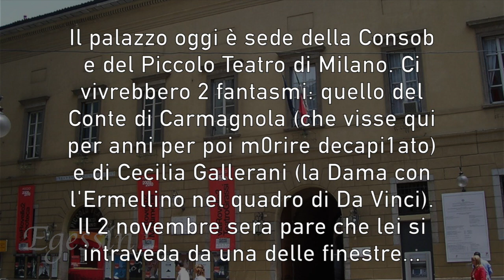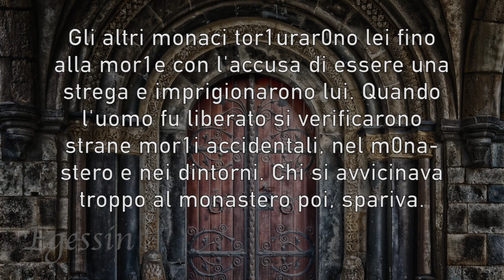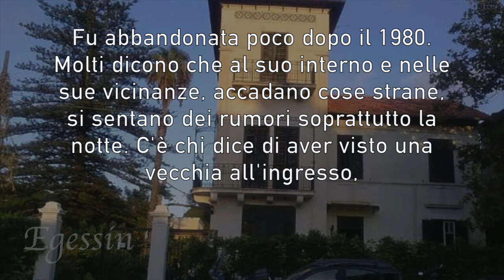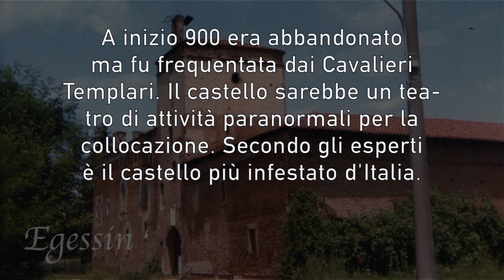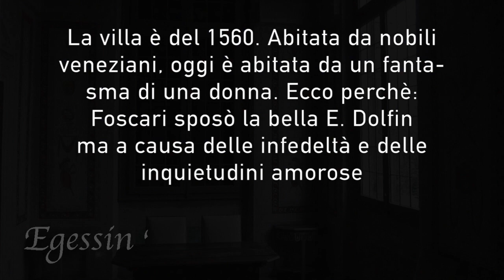ep.1 5 CASE INFESTATE e MISTERIOSE in ITALIA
Anche in Italia ci sono le case infestate. Sono almeno 13 tra castelli, case (di cui diverse ville). Sono case infestate e misteriose che si trovano in Italia. In questa prima parte vedremo le prime 5 di 10. Se mi capiterà di andare in zona cercherò di andare ad esplorarle per portarvi un video sul canale.